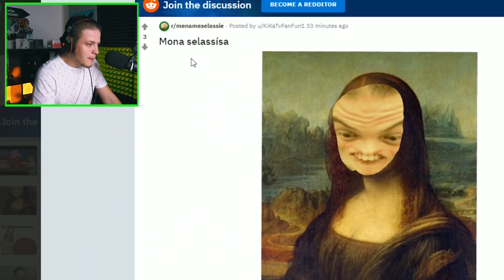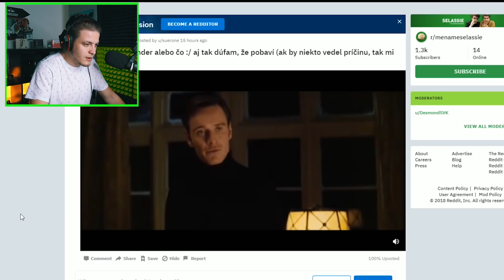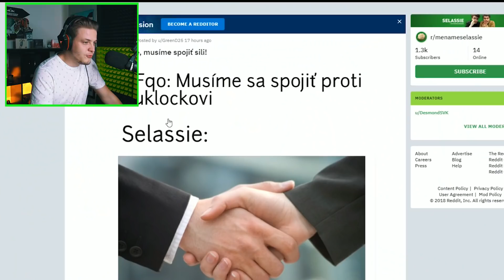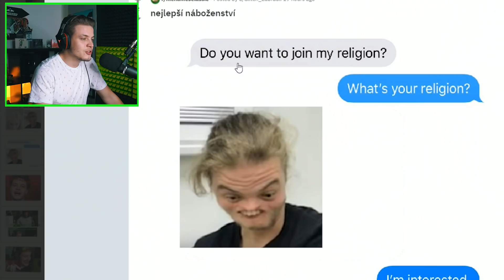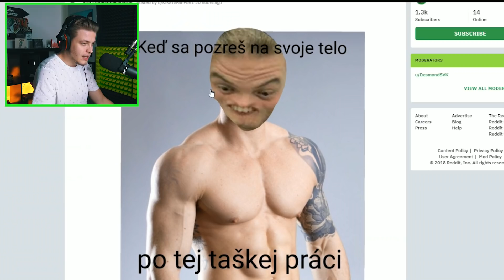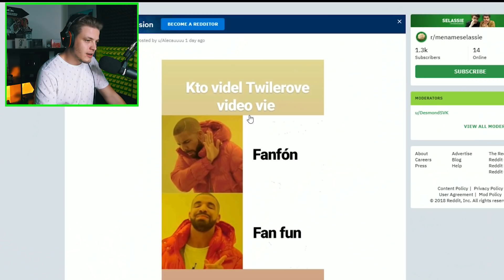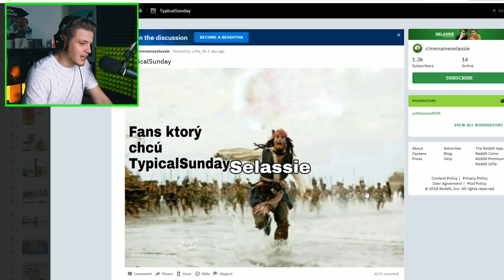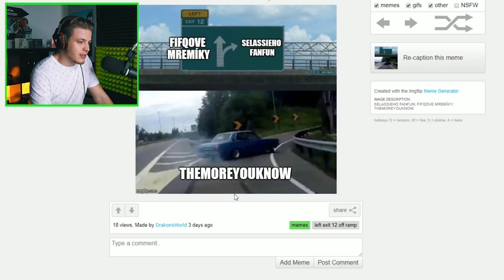Je TOTO NAJHORŠÍ MEME ? FanFun #0008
V dnešnom videu som z nasej Meme serie Fanfun pozeral tie najhrosie Memes, ktore vznikli vdaka najhorsiemu obrazku mna, ktory na internete existuje. Ak chcete vytvorit meme alebo photoshop urcite tak urobte a ja ho v ďalšom dieli FanFun pozriem.

Lajkujte
Komentujte
Odoberajte
Usmievajte sa :)